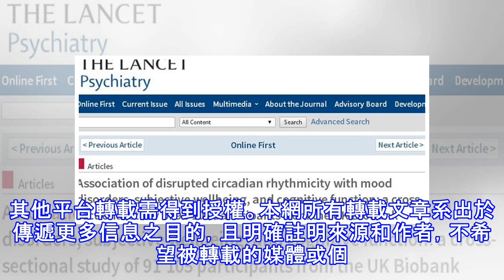不僅要少熬夜，還要作息規律，否則精神健康要「亮紅燈」了！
圖片來源：Shutterstock身體所謂的主時鐘位於大腦中一個叫做視交叉上核（suprachiasmatic nucleus）的區域。利用來自太陽的光信號，主時鐘可以知道現在是什麼時間，並將這些信息傳遞到遍布全身的「外圍時鐘」（peripheral clocks）。事實上，我們身體中的大多數細胞都有一簇蛋白質，它們相互交替，以保持一天中的時間在接近24小時的節奏。 然而，人造光、夜班、衰老、某些疾病以及跨時區旅行等因素可能會把這個經過精密調整的系統弄得一團糟，甚至會對身體帶來負面影響。5月15日，發表在《柳葉刀》子刊上的這項研究中，科學家們收集了英國約50萬成年人的生命體征和其他健康信息供分...